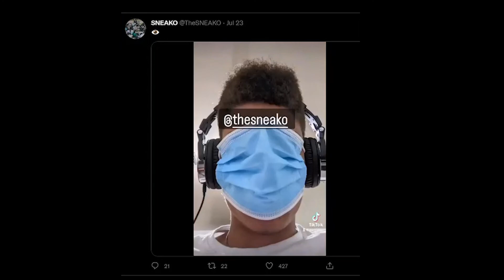SNEAKO: YouTube's Golden Boy Or Wasted Talent?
This is my personal perspective on all this latest sneako situation.

Timestamps:
00:00 Introduction
00:56 YouTube's Golden Boy
03:40 Wasted Talent
06:06 My Conspiracy